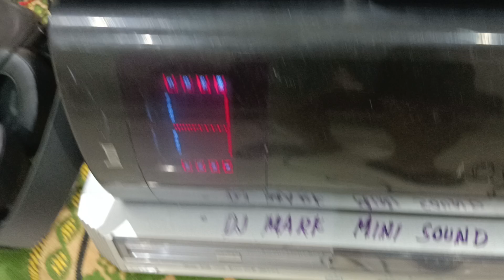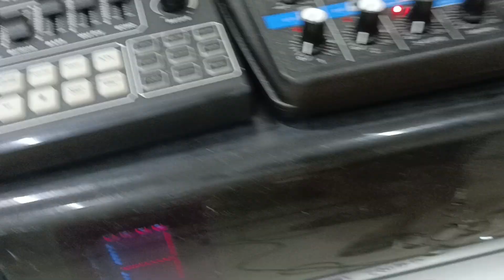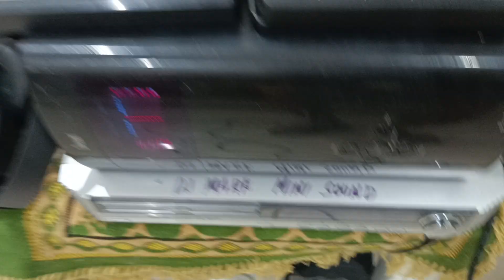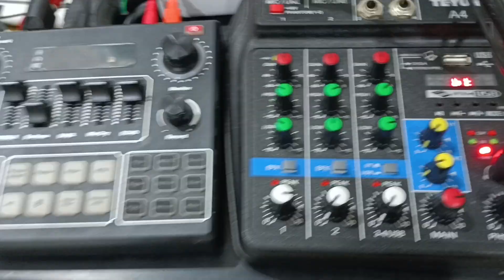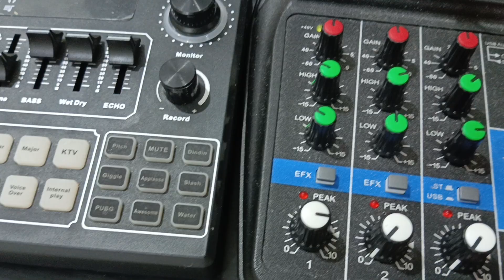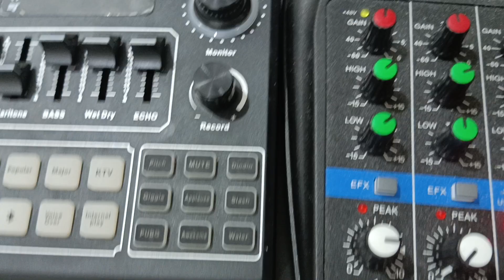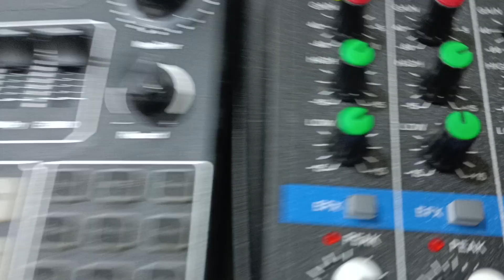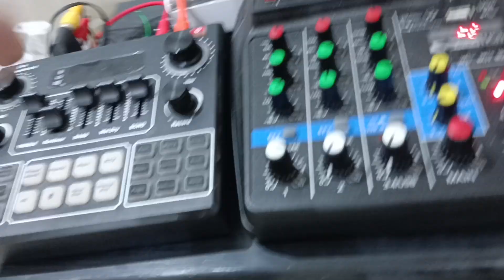GANITO MAGANDANG GAWIN KAPAG MAY FEEDBACK ANG MICROPHONE MO SIMPLE TIPS